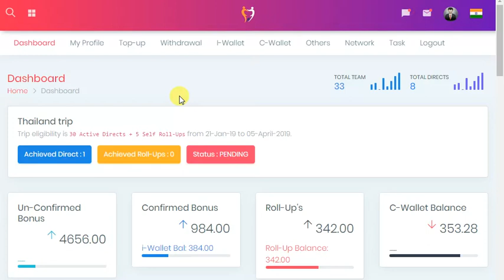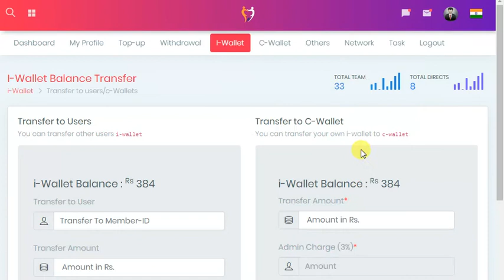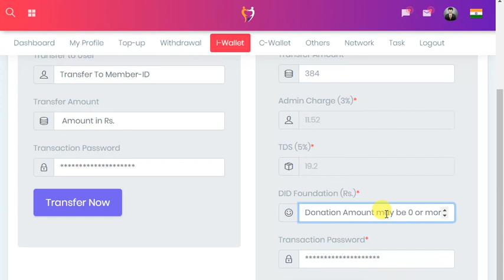How to Make Money Online Telugu | Withdraw DREAM INDIA DREAM Money in 2 minutes Part-01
Watch How to Make Money Online Telugu | Withdraw DREAM INDIA DREAM Money in 2 minutes Part-01